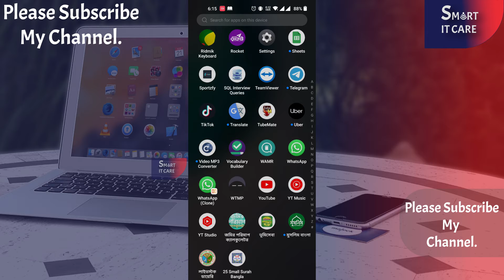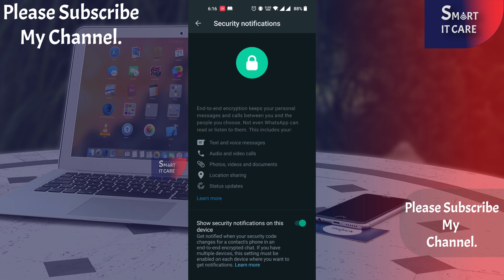whatsapp new setting 2022 || व्हाट्सएप नई सेटिंग 2022 || whatsapp হ্যাক থেকে বাঁচার উপায়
হোয়াটসঅ্যাপ হ্যাক থেকে বাঁচার উপায়,হোয়াটসঅ্যাপে হ্যাক থেকে বাঁচার উপায়,হ্যাক থেকে বাঁচার উপায়,হোয়াটসঅ্যাপ হ্যাক,মোবাইল হ্যাক থেকে বাঁচার উপায়,হ্যাকিং থেকে বাঁচার উপায়,whatsapp হ্যাক থেকে বাঁচার উপায়,হ্যাক থেকে বাঁচার উপায় whatsapp,হ্যাক থেকে বাঁচার উপায়,হ্যাকিং থেকে বাঁচার উপায়,ফেসবুক হ্যাক হওয়া থেকে বাঁচার উপায়,facebook hack থেকে বাচার উপায়